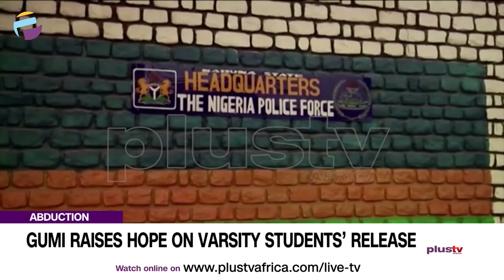Gumi Raises Hope On Varsity Students’ Release | NEWS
If the words of Islamic Scholar Sheikh Ahmad Gumi are anything to go by, then, there is hope for the remaining 16 abducted Greenfield University students.